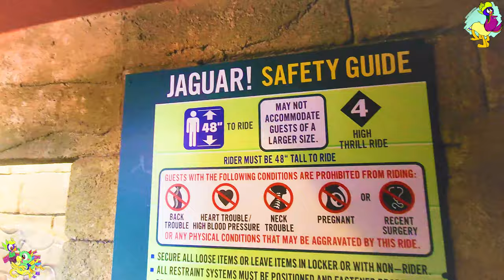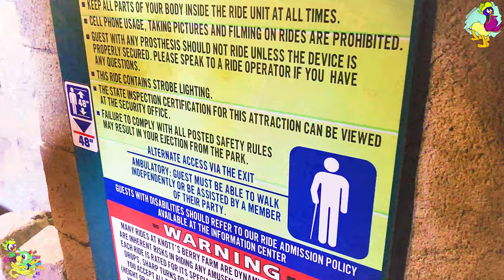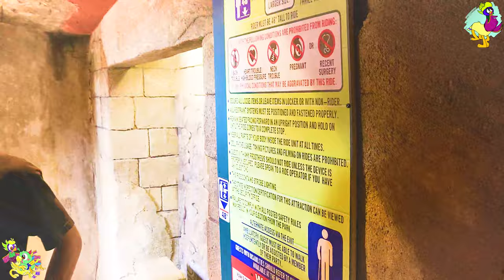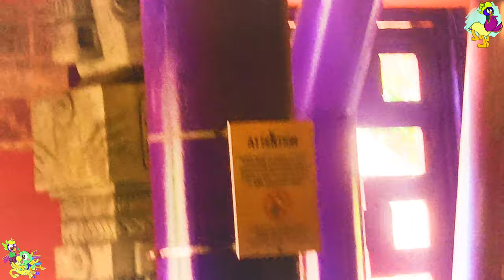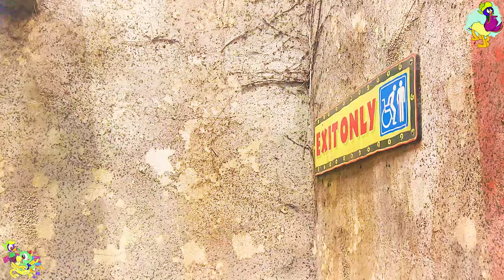[4K] Jaguar! Post-Refurb On-Ride & Entrance to Exit Queue POV Family Coaster Knott's Berry Farm 2023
Longer Title: [4K] Jaguar! Zierer Tivoli Family Roller Coaster (Post-Refurbishment) with “New” Fire & Smoke Effect | Daytime Ridethrough/On-Ride (Adjusted Texture) and Entrance to Exit Queue POV
(Extended Temple footage exterior & interior, Statue murals & other queue props closeup, most Off-Ride shots in ride order, & record dispatch timing)
Ultra-HD POV |  | Newly Renovated Fiesta Village, Knott’s Berry Farm (8/19/2023 and 8/26/2023)

Timestamps:

Title, Brief New Fiesta Village walkthrough, and Distance Off-Ride shot-0:00

New Aztec/Mayan themed Plaza Pool walkthrough 1 Backside view & Exterior faded colors closeup-2:11

In-Property queue Indoors, Big Room, New Safety Sign, Switchbacks, Flickering Lights, stone art, wall murals, and Further Details of the Idol statue including closeup and what's behind it-4:38

1st Hallway Room with Lit squares inside and first Jade head-9:20

Merged 2nd and 3rd Hallways room, Skulls on the "sandbox," additional single stone art, statue head closeup, second Jade head, & Themed Background Music-10:16

Colorful and Fairly Detailed Station Theming Look through and Untimed Operations-13:09

Timing a dispatch for a Record from the Previous POV-18:57

Train Departure and Arrival-20:19

On-Ride POV (Normal Hypersmooth 3.0, Look around Props and Scenery especially the "NEW" Fire & Smoke Effect)-21:12

On-Ride POV (Horizon-Locked/Leveling, Mostly Forwards for Banking Screen Effect)-23:12

Exit station platform, ceiling look,  Exterior view, A Zoom in view of Montezooma's Revenge's American Coaster Enthusiasts abandoned sign, final Brake Run Off-Ride shot-24:55

Multi-Clips Off-Ride shots sorted in order of the Ride Experience, maybe some extra props to look-26:37

The coaster supports that are numbered 96 to 110-31:49

Exit Ramp and New Aztec/Mayan themed Plaza Pool walkthrough 2 Round view-33:15

In December 1994, Knott's Berry Farm announced that Jaguar! would be coming to the park. The ride would cost $10 million to build. Although it was set to open in May 1995, this was delayed. Jaguar! would open on June 17, 1995.

Park section-Fiesta Village
Coordinates-33°50′45″N 117°59′57″W
Status-Operating (Will reopen as soon as it is safe to do so)
Cost-$10,000,000

General statistics
Type-Steel
Manufacturer-Zierer
Designer-Ingenieur Büro Stengel GmbH
Model-Tivoli
Lift/launch system-Two Drive Tire Lifts
Inversions-0
Duration-2:00

Layout
The ride starts out with ascending a lift hill after exiting the station. Next, the coaster goes to the left and down slightly. After that, the coaster does a banked right turn up, and then travels through the top of the temple (where the fire effect used to occur) and then goes through the loop of MonteZOOMa: The Forbidden Fortress. The train then turns right and travels up a second lift hill. The track bends left, and the coaster goes through a series of bunny hills. As the track approaches the Timber Mountain Log Ride, it turns around. The train travels through some more bunny hills, then does a banked helix to the left. Finally, it goes into a brake run and arrives back in the station.

Lifts
The train is propelled by drive tires because of the short distance of the two lifts. These tires vary in tread pattern. The main tread pattern is recycled rubber diamond cut. Some tires appear to not be spinning, but rather are speed monitors, which track how fast the train is being propelled and depending on how fast the train is going, tells the other motors how fast to spin.

JAGUAR!
Brave the ancient mysteries inside Knott’s first themed coaster. Built in 1995, the Temple of the Jaguar takes riders from the Mayan themed loading station aboard feline emblazoned trains.

Passengers will experience 2,600 feet of track, covering one-tenth of the park’s acreage. Named after the powerful and stealthy big cat, the ride takes on the same attributes, with twists and turns that are both fast and smooth.

Featuring a series of drops and curves, providing excitement around every turn. Jaguar! is a thrilling ride for coaster enthusiasts and thrill-seekers of all ages.

Footage filmed + Resolution type: 8/19/2023 and 8/26/2023 (4K UHD 30fps Normal Video Mode Raw Footages on Phone. 4K 60fps Standard video mode and 2.7K 30fps MAX video mode on Action Camera)
Camera: Samsung Galaxy s22 & GoPro Hero 9 Black with Chest Mount Harness